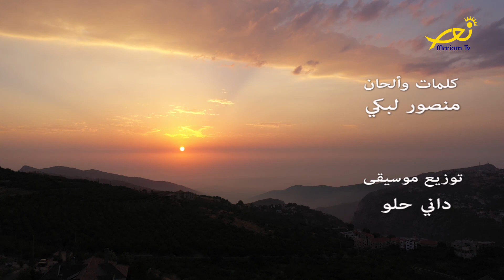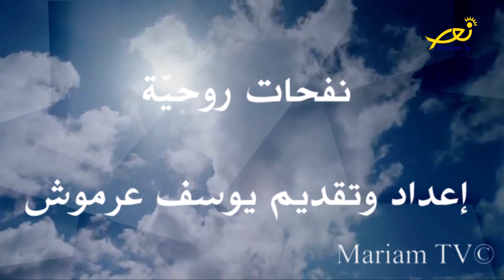نفحات روحيّة - 18